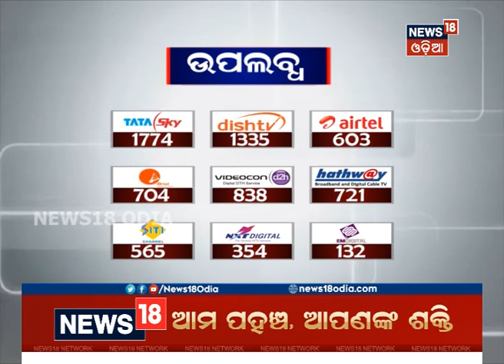CM Naveen Patnaik to visit Bargarh today to launch a slew of projects